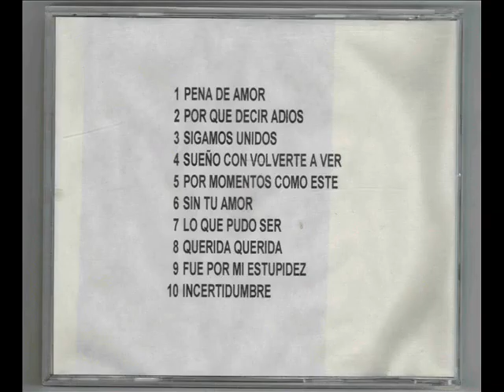LOS TERRICOLAS SUEÑO CON VOLVERTE A VER